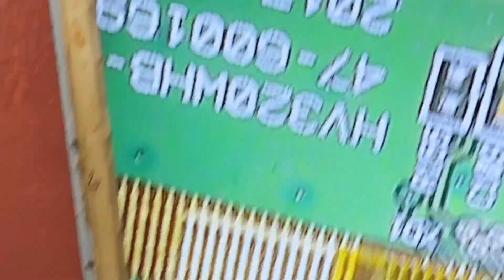PANEL KI SAMSHAAA